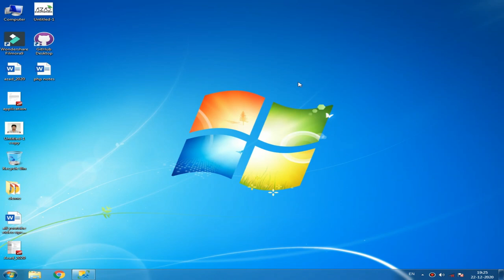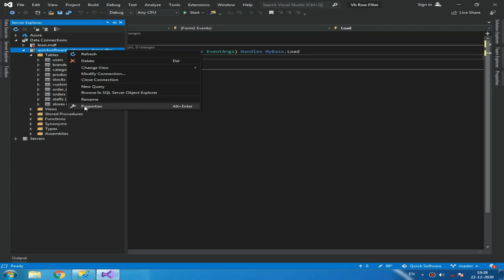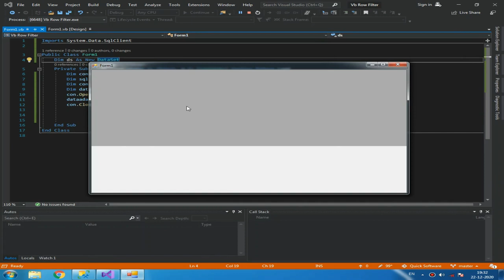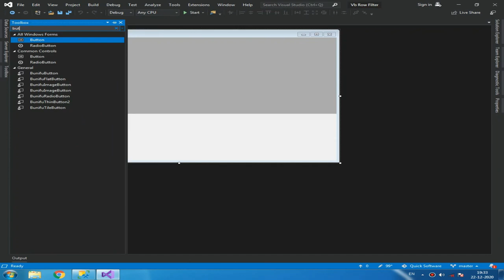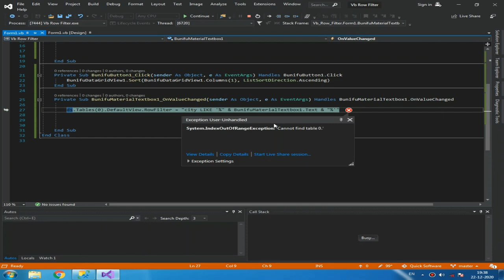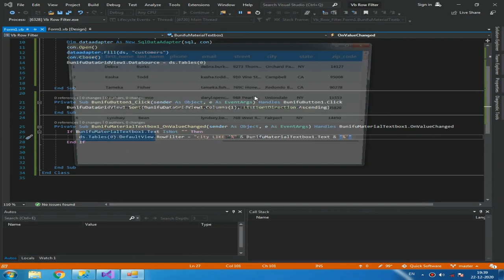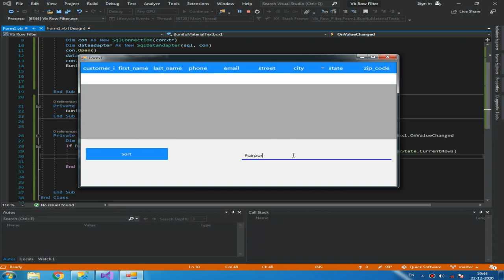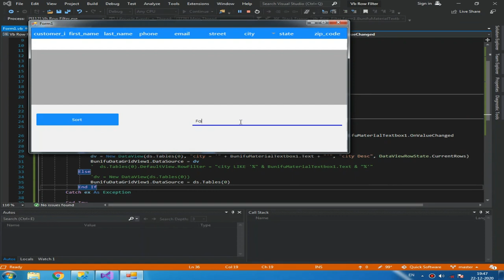azadeducation DataGridView Sorting/Filtering with two different methods in VB.NET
We can use tow different methods to filter datagridview column . You can sort data while fetching it from database using order by clause in SQL statement or you can use the following method.

How to filter Datagridview - vb.net
How to sort Datagridview - vb.net
sort the data in ascending or descending order
/ This is my blog for more C# demo /